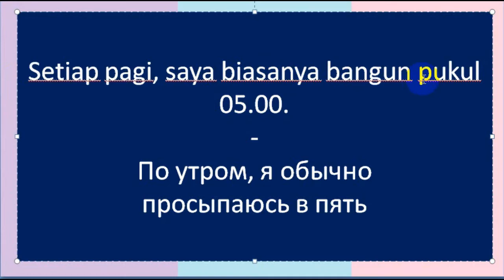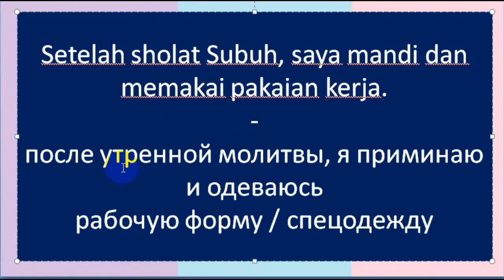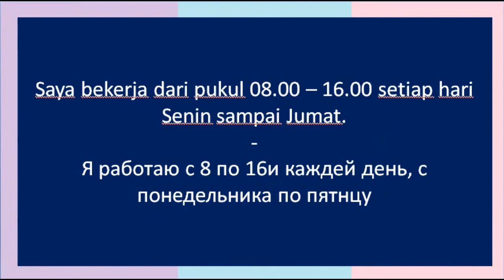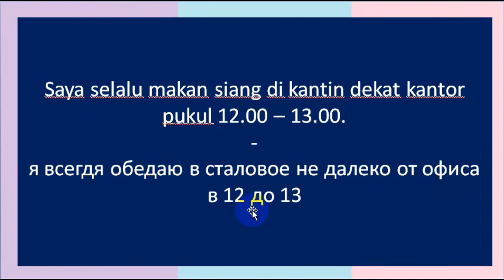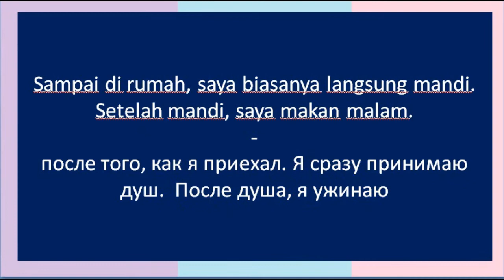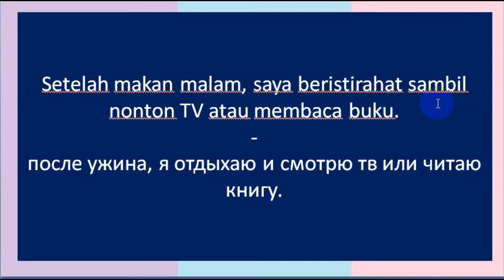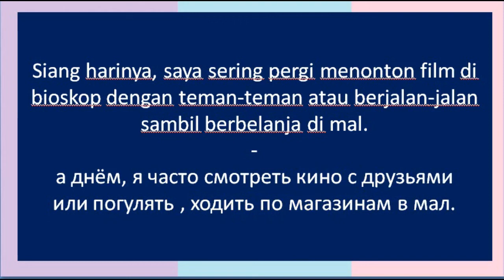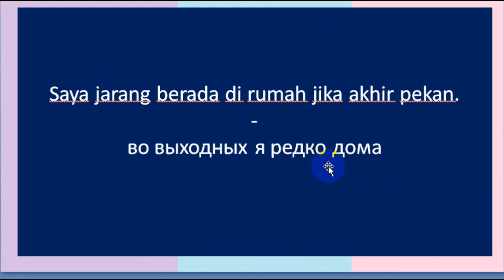ИНДОНЕЗИЙСКИЙ ЯЗЫК ДЛЯ НАЧИНАЮЩИХ : KEGIATAN SEHARI-HARI | ЕЖЕДНЕВНЫЕ ДЕЛА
Русский язык для начинающих, иностранец говорит по-русски,
Learning Russian, russian language for beginner, foreigner speaks russian,
اللغة الاندونيسية, اللغة الاندونيسية للمبتدئين, اللغة الاندونيسية اليومية,
بالى, لومبوك,
индонезийский язык для начинающих, индонезийский язык,
индонезия, бали, ломбок,
najib,Najib Indonesia,
Indonesian language, dialogue in Indonesian language, Bahasa, learning bahasa Indonesia